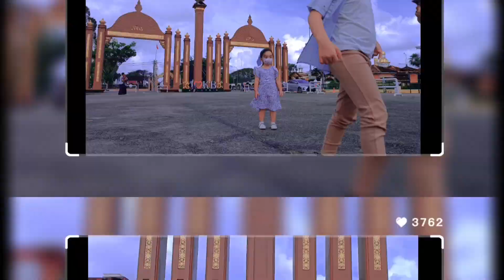Jalan² Kelantan |Dataran Rehal & Bank Pitis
Place Visited:
Dataran Rehal, KB
Bank Pitis, KB

PITIS BANK

This building is located in front of Istana Balai Besar and opposite the Kelantan Royal Regalia Museum (Muzium Adat Istiadat Diraja Kelantan). As the name implies, the building was first used as the state treasury during the reign of Sultan Muhammad III (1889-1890). PITIS was the old currency of the state.

The Bank Pitis (Money Bank) building was built and utilized as the strong room to keep the state treasury and important documents belonging to the Kelantan government at that time.

Situated in front of the Balai Besar Palace, the vicinity used to be the site of the Kelantan government administrative building known as 'Opis Panjang' which was demolished in the 1940's.

In 1906, Kelantan began to produce its own currency, called 'pitis'. Made from tin, the 'pitis' was circular with a hole in the middle. 5 pieces of was equivalent to 1 sen.

Apart from the 'pitis', other currencies used in Kelantan from 16th to 19th century are 'the kijang coin' and' the sun dinar'.